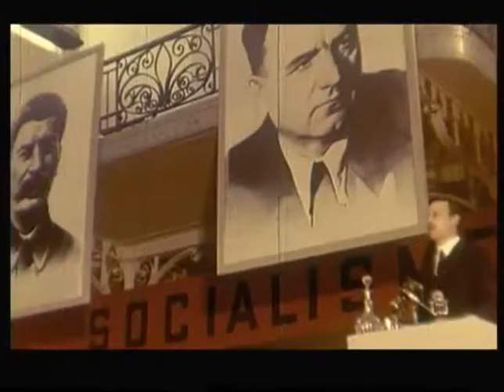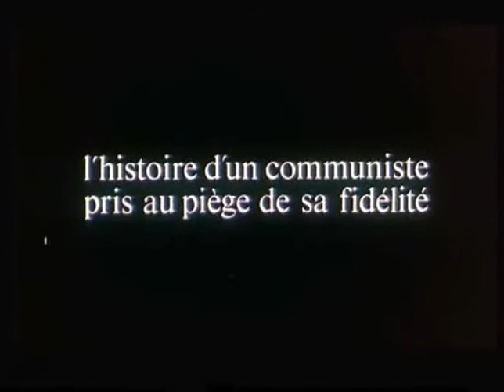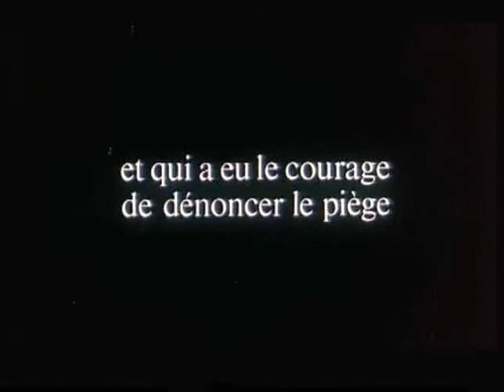L'aveu | France, Italie | 1970 | Bande-annonc